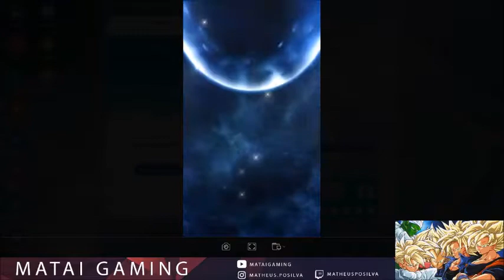Batalha PVP contra Joey com deck guerreiro [ Yu-Gi-Oh Duel Links #3 ]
Batalha usando deck dragão com Kaiba contra um jogador usando Joey com deck guerreiro.

Batalha sensacional. Veja o que rolou!

Matai Gaming por Matheus Pinheiro de Oliveira e Silva 👑

Dê seu feedback e iremos procurar sempre melhorar!